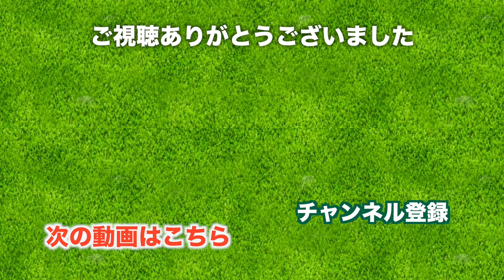【朝イチ】女子ゴルフコンペでの一コマ、朝イチのティーショット集。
♣今日の動画
先日、プライベートで楽しんだ女子コンペでの、朝イチティーショットの動画です。
朝イチのティーショットはどんなゴルファーにとっても特別なものです。
からだが固くなっていたり、リキんでいたり、リズムが崩れるというのはよくあることです。

コンペになると多くのギャラリーの前でやるのですからさらに緊張は高まりますね。

今回の女子コンペはウェアに「サムシングレッド」のドレスコードがありました。
最低何かひとつ、赤いものを取り入れます。
そういう楽しみ方も女子ゴルフの醍醐味です。